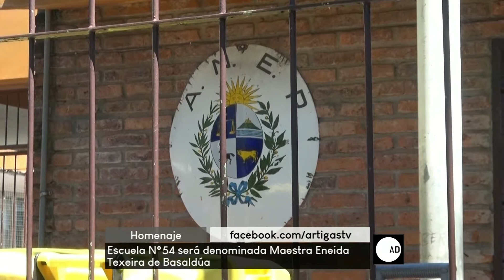A diario - 061119 - Bloque 01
Vea el bloque 1 de A diario, de este miércoles 6 de noviembre